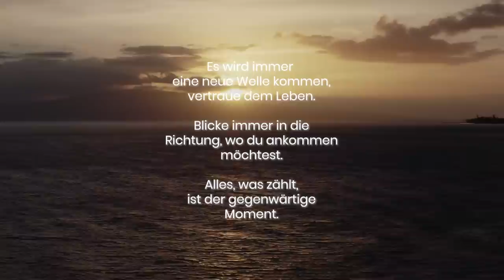3 Dinge, die ich vom Surfen gelernt habe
Hier ist ein bisschen Hawaii Liebe für euch 🐬🌊 🏄🏽‍♀️❤️
Welches der drei Learnings hat dich am meisten berührt?
Deine Laura

Rock on & Namasté
Deine Laura

Laura Malina Seiler
LOVE. GROW. CONNECT.
#1 Podcast auf Apple Podcasts
Jeden Mittwoch eine neue Folge
happy, holy & confident®